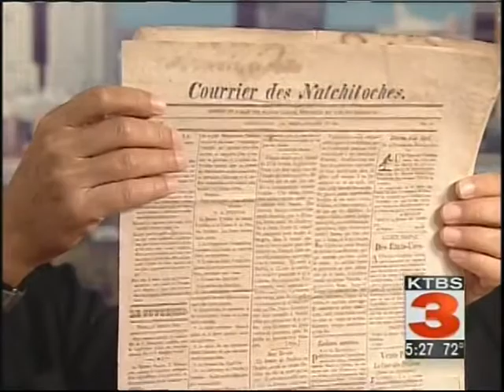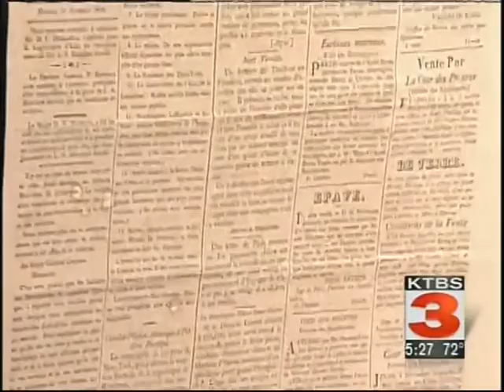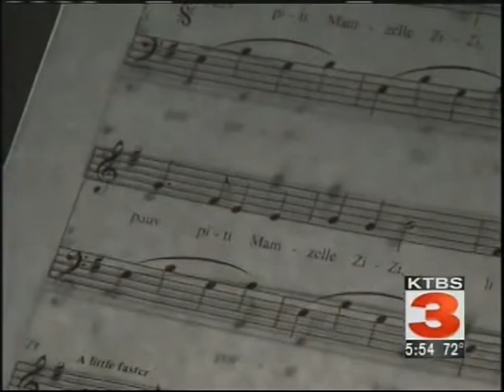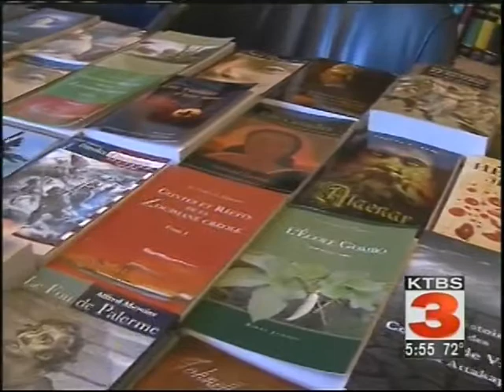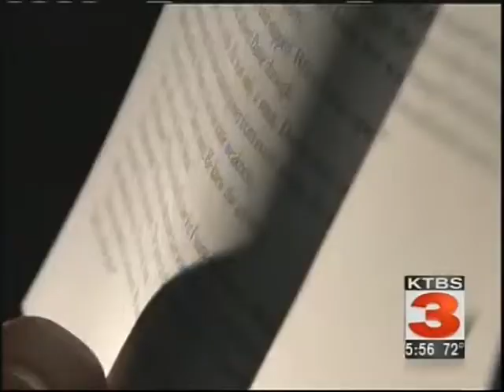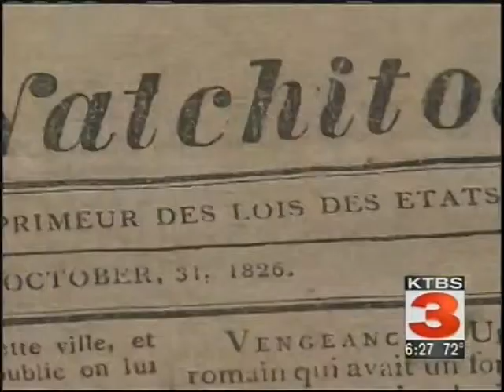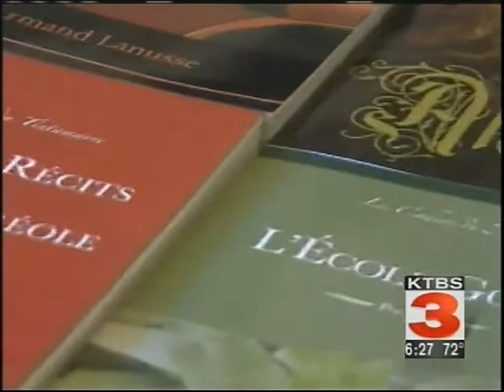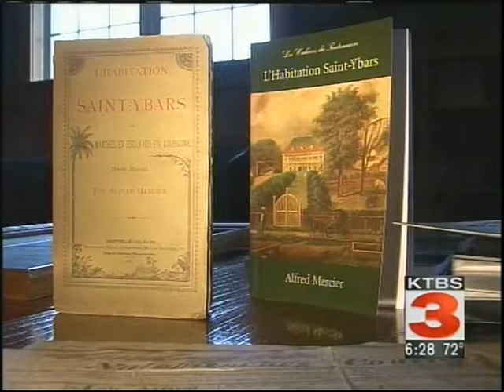Preserving Louisiana History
Rick Rowe of KTBS visited Centenary College and talked with Professor of French, Dr. Dana Kress, about how students at the College are helping preserve a piece of Louisiana History.